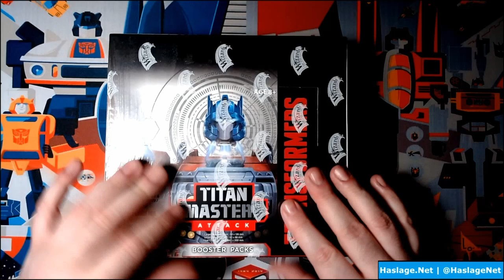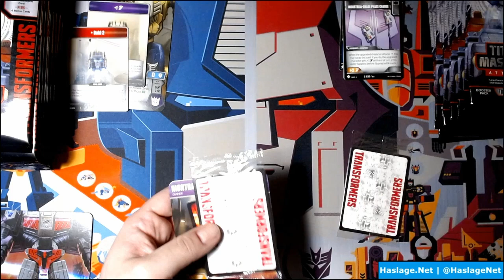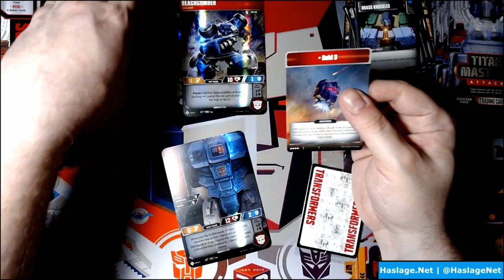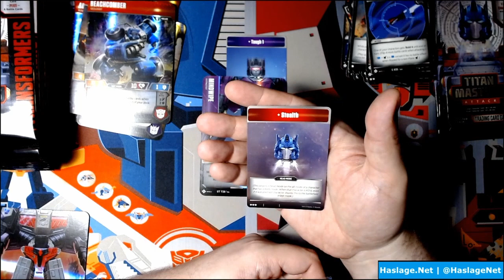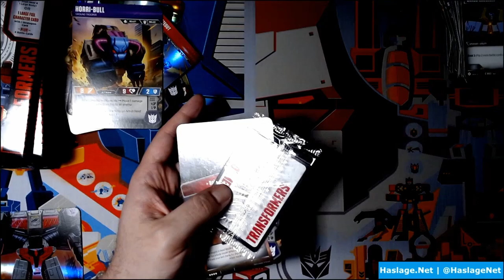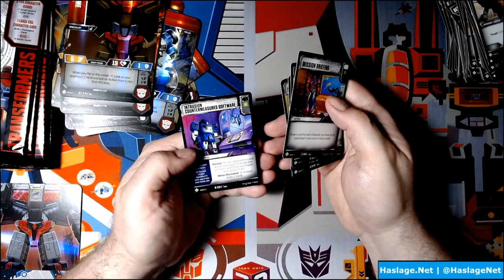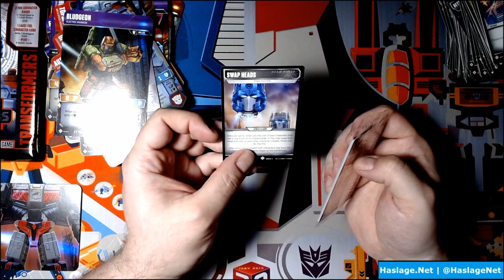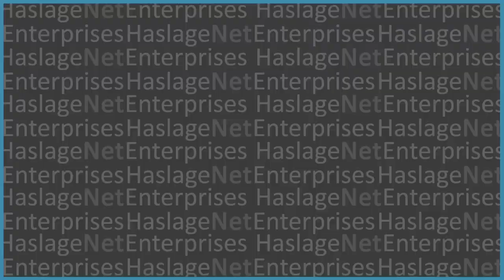Transformers TCG: Titan Masters Attack Booster Box | HNE Games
On Friday, August 6, 2021 at 12 PM ET, we are checking out the Transformers Trading Card Game (TCG): Titan Masters Attack. The final set released by Wizards of the Coast and cancelled during the summer of 2020, Titan Masters Attack added the exclusive Fortress Maximus and new Titan Masters to the game.

Have you missed a video in the HNE Games video series?

Help support our efforts by clicking the URLs below!